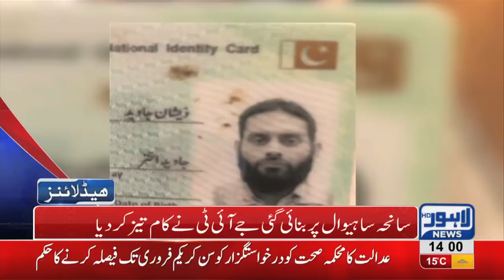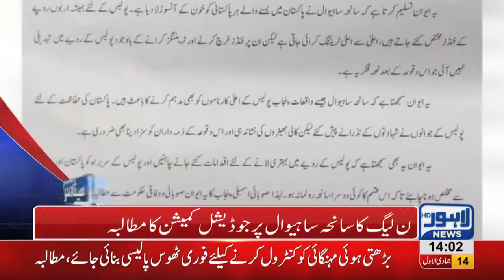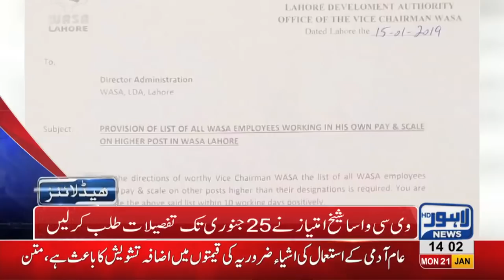02 PM Headlines Lahore News HD – 21st January 2019